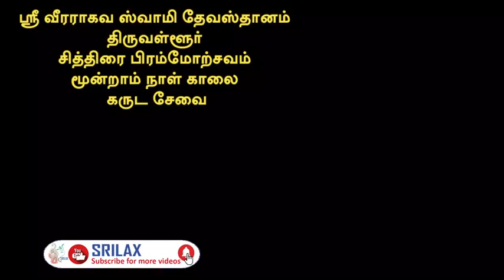Thiruvallur Garuda Seva | ஸ்ரீ வீரராகவ ஸ்வாமி தேவஸ்தானம் திருவள்ளூர் சித்திரை பிரம்மோற்சவம் கருடசேவை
Thiruvallur Garuda Seva | ஸ்ரீ வீரராகவ ஸ்வாமி தேவஸ்தானம் திருவள்ளூர் சித்திரை பிரம்மோற்சவம் மூன்றாம் நாள் காலை கருட சேவை